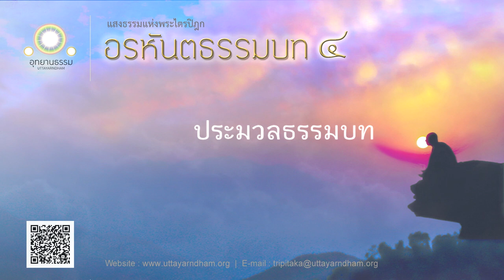ประมวลธรรมบท | อรหันตธรรมบท ชุดที่ ๔